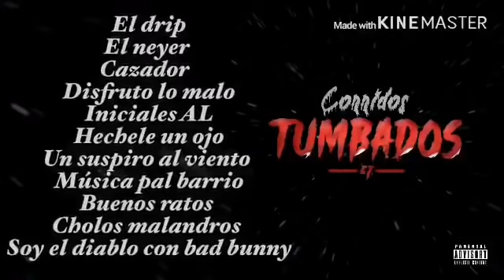Disco Completo de Natanael Cano [Corridos Tumbados] Mix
Comenta para saber que te pareció y Compártelo !👥

📩 Correo: Proximamente

 📩Agradecemos que mires nuestro contenido, por esta razón es bastante importante que expreses tu opinión en la sección de comentarios sobre que te pareció nuestro trabajo, Agradecemos a los artistas que permiten que divulgamos su contenido y apegando  alas leyes de derechos de autor estamos a sus disposición en caso de que solicite que retiremos su material en cuestión.